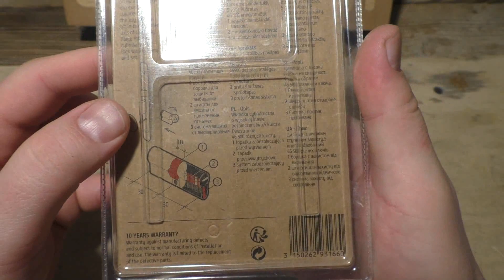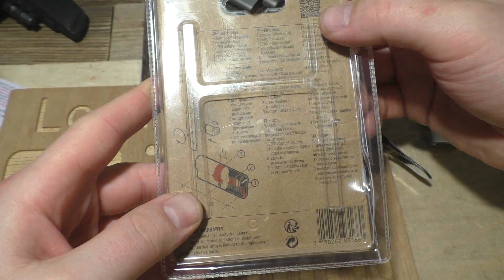"Wysokiej klasy zabezpieczanie" - unboxing/rozpakowanie:) zamka, "test drucika" i atak wytrychem.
Dzisiejsza konstrukcja przywędrowała do mnie (po raz kolejny;))od widza Grzegorza - dzięki Grzesiek!
Jest to wkładka firmy thirard z kluczem bocznie nawiercanym, opisana producenta jako "high security".
Plus dla wkładki taki, że nie da się jej w sposób prosty, łatwy, ewidentny (a być może wcale) otworzyć za pomocą "sprytnego drucika":)

W wielkim skrócie co na filmie - wyjmuje, testuje. a zresztą - co tu będę paplał... oglądajcie;)

... komentujcie i ocieniacie też;)

pozdrawiam!